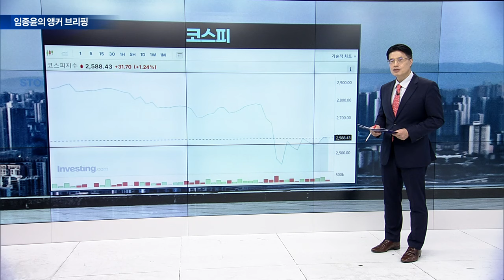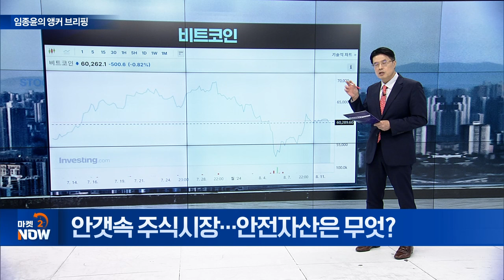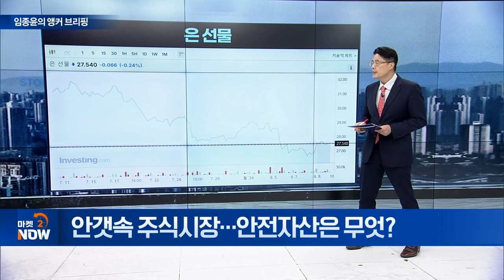안갯속 주식시장…안전자산은 무엇? [임종윤의 앵커 브리핑] | Market Now (20240812)